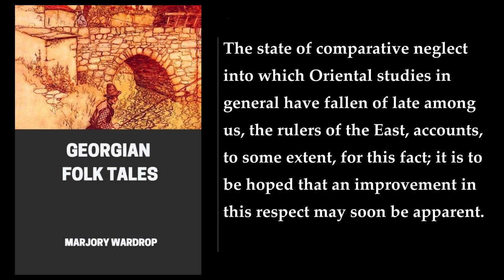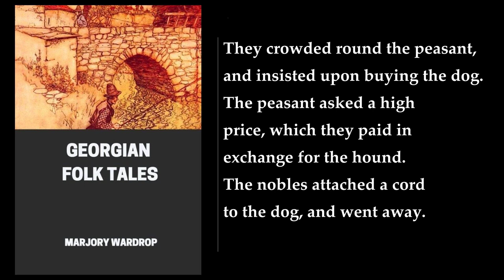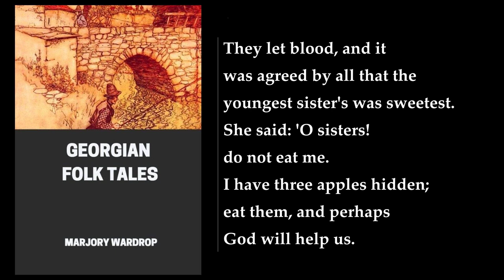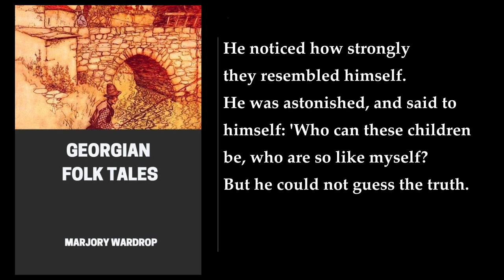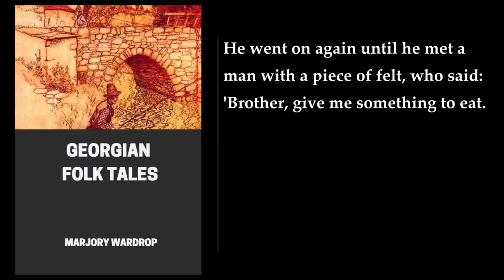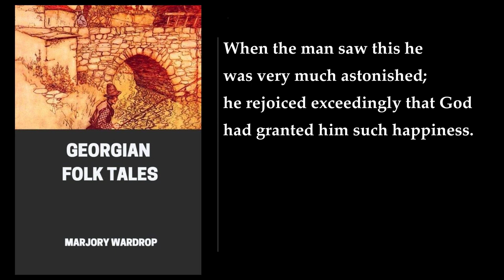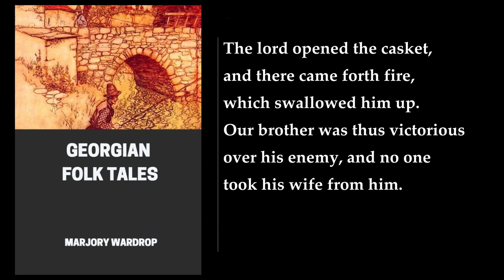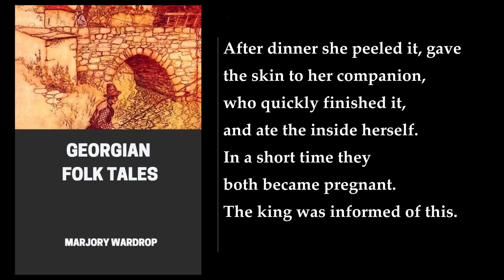Georgian Folk Tales 💙 By Marjory Wardrop. FULL Audiobook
Georgian Folk Tales is a collection of stories from the nation of Georgia, translated by Marjory Wardrop. The book was first published in 1894 and contains 192 pages . The tales are a mix of fantasy, folklore, short stories, and children's stories. The book is a facsimile reprint of the original, and due to its age, it may contain imperfections such as marks, notations, marginalia, and flawed pages .

The book is divided into two parts: the first part contains stories from the eastern Georgian province of Kakheti, while the second part contains stories from the western Georgian provinces of Mingrelia and Guria . The tales are a mix of humorous, romantic, and adventurous stories that are sure to delight readers of all ages.

One of the most famous stories in the book is "The Story of Tamar and the Dragon," which tells the tale of a brave princess who saves her kingdom from a fearsome dragon . Another popular story is "The Story of the Three Sisters," which is a humorous tale about three sisters who are each given a magical gift by a fairy .

Georgian Folk Tales is an important work of literature that has helped to preserve the cultural heritage of Georgia. Marjory Wardrop was a scholar and translator of Georgian literature, and her translations have helped to introduce Georgian literature to the English-speaking world . The book is a must-read for anyone interested in folklore, mythology, or Georgian culture.

I hope this summary helps you get a better understanding of Georgian Folk Tales. Let me know if you have any other questions!.
More: Georgian folklore, Marjory Wardrop, Caucasus
Folk tales, Myths, Oral Literature
Tales, Georgia, Mingrelian
Gurian tales, Caucasian, Grimm library
AMS Press, New York, Bibliographical references

00:00:00 Preface
00:04:32 GEORGIAN FOLK TALES. 1. Master And Pupil (Or The Devil Outwitted)
00:11:48 2. The Three Sisters And Their Stepmother
00:23:15 3. The Good-For-Nothing
00:31:18 4. The Frog's Skin
00:42:07 5. Fate
00:47:51 6. Ghvthisavari (I Am Of God)
01:13:27 7. The Serpent And The Peasant
01:18:58 8. Gulambara And Sulambara
01:31:25 9. The Two Brothers
01:37:00 10. The Prince
01:55:44 11. Conkiajgharuna
02:04:45 12. Asphurtzela
02:32:13 13. The Shepherd And The Child Of Fortune
02:40:29 14. The Two Thieves
02:57:17 15. The Fox And The King's Son
03:09:04 16. The King And The Apple
03:14:43 MINGRELIAN TALES. 1. The Three Precepts
03:19:48 2. Kazha-Ndii
03:30:00 3. The Story Of Geria, The Poor Man's Son
03:40:39 4. The Prince Who Befriended The Beasts
03:49:24 5. The Cunning Old Man And The Demi
03:54:05 6. Sanartia
04:04:11 7. The Shepherd Judge
04:07:39 8. The Priest's Youngest Son
04:09:35 Mingrelian Proverbs
04:12:31 GURIAN FOLK TALES. 1. The Strong Man And The Dwarf
04:17:25 2. The Grasshopper And The Ant
04:22:39 3. The Countryman And The Merchant
04:34:18 4. The King And The Sage
04:38:45 5. The King's Son
04:39:50 6. Teeth And No-Teeth
04:41:40 7. The Queen's Whim
04:42:45 8. The Fool's Good Fortune
04:47:26 9. Two Losses
04:48:20 10. The Story Of Dervish
04:54:58 11. The Father's Prophecy
04:56:15 12. The Hermit Philosopher
04:57:52 13. The King's Counsellor
05:00:02 14. A Witty Answer